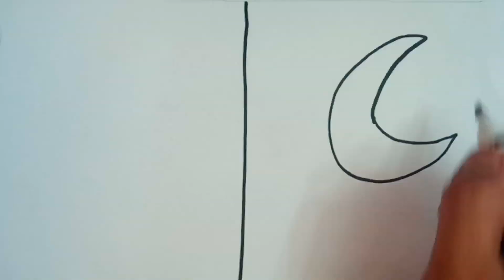فرق بين رمضان يأتي بعده انتخابات وآخر.. لا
كاريكاتير للفنان علاء الزيود